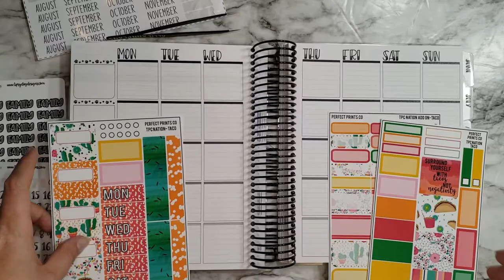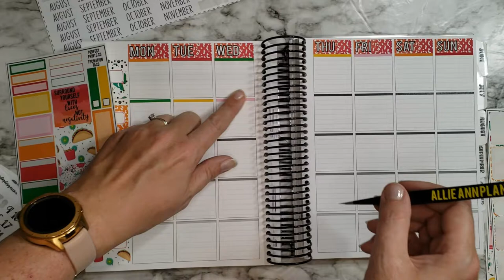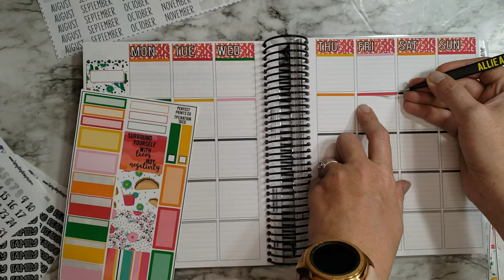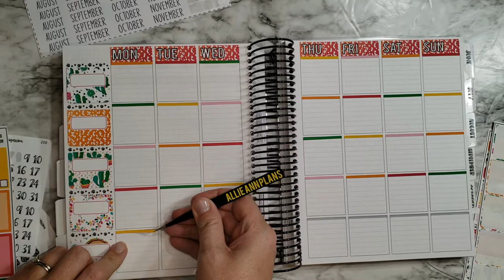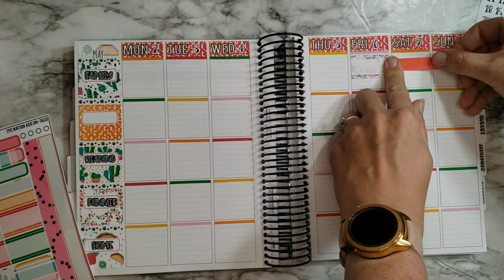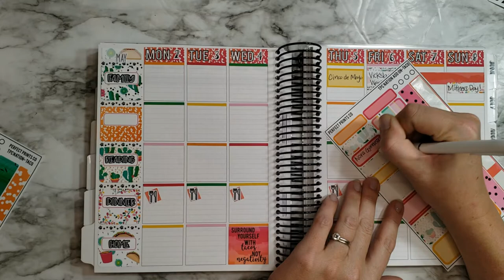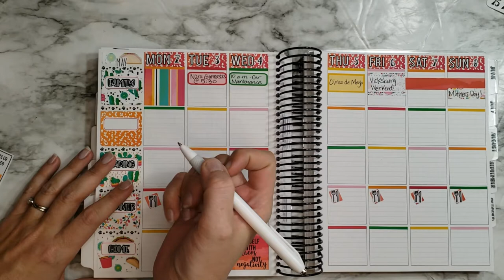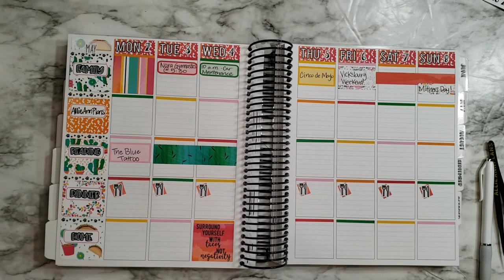Catching up! | May 2nd Plan With Me |TPC x TDD Planner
Tweezers & Kit: Perfect Prints Co.